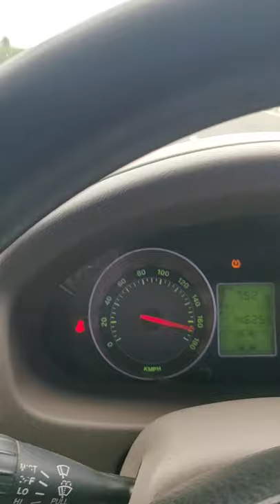Mahindra Scorpio top speed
170 km reached by pass.
m hawk , vlx 2012